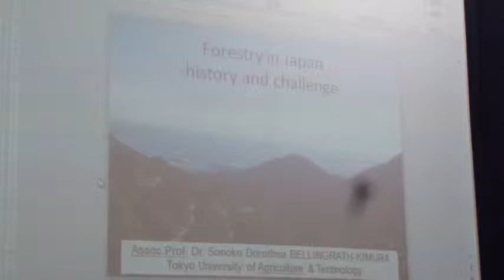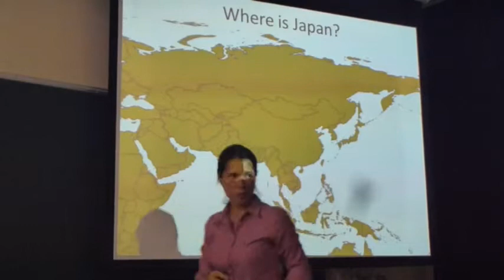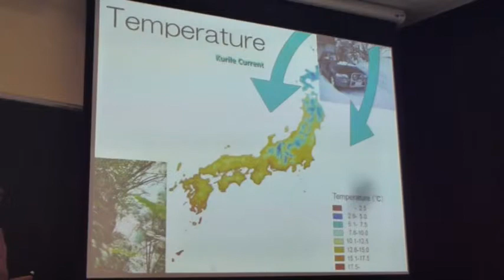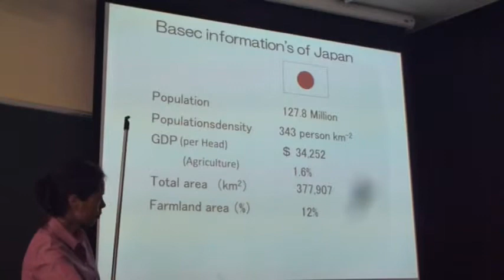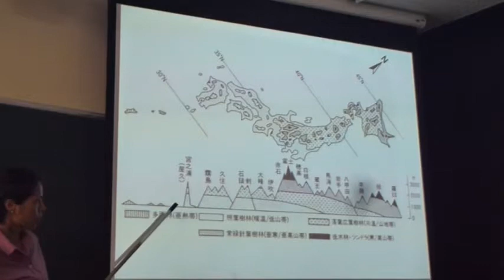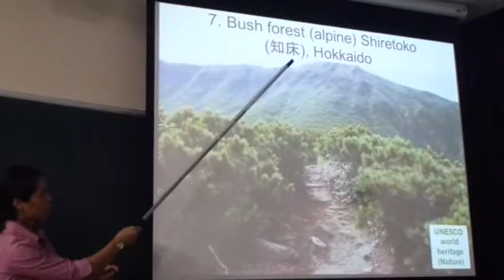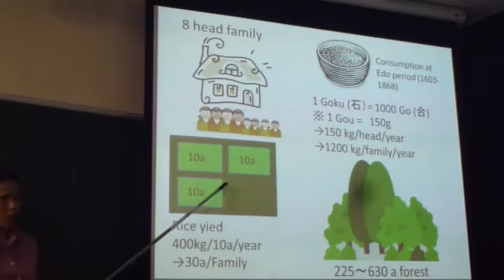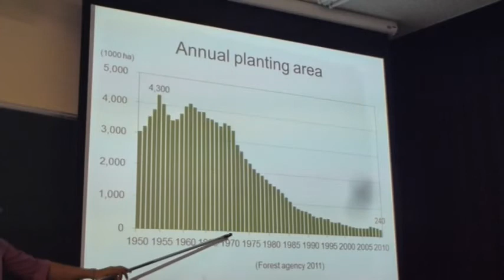Forest in Japan - Current Situation and Challenge 1 (S.D. Bellingrath-Kimura)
Part 1 of Renewable Energy and Energy Efficient Building Seminar at ICU (re3build ICU), 02 Sep. 2014, ICU, Mitaka, Tokyo, Japan. Speaker: Ass. Prof. Dr. S.D. Bellingrath-Kimura (TUAT).
Abstract: Japan is known for its high population density and mega cities. However, it is not well known that 68% of its surface area is covered by forest, even Tokyo prefecture has more than 35% forest area. The country is 3000 km long in the North-South direction and thus has highly variable ecosystems from sub-arctic to sub-tropics. The reason for this large forest area is due to the steep slope angles inside the island. Forestry was conducted even at those steep slopes in the past and large areas of artificial cedar and cypress can be found in the mountains. The high precipitation in addition to the steep slopes leads to a specific relation of forest to sea, which is called “The sea is longing for the forest, the forest is longing for the sea”. In this talk, overview of the forest in Japan, its history as well the challenges for sustainable use will be introduced and discussed.